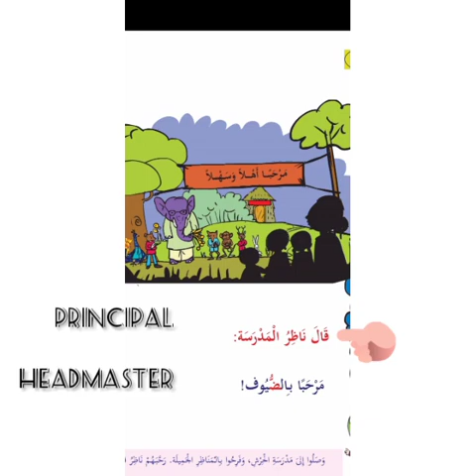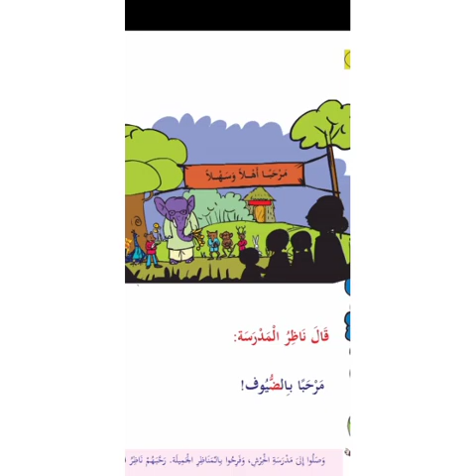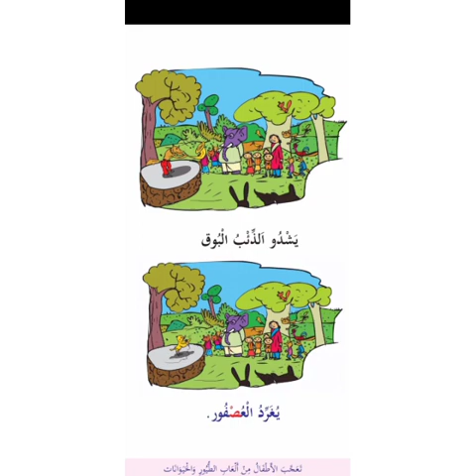STD 1 Arabic part 8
Zakiya Teacher